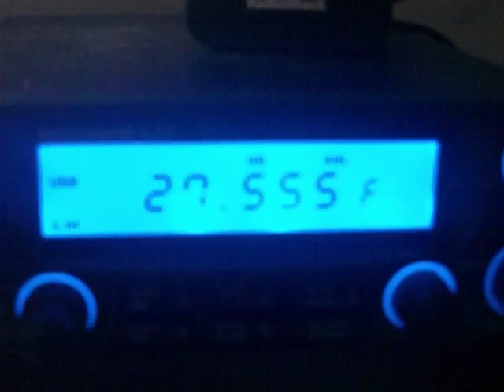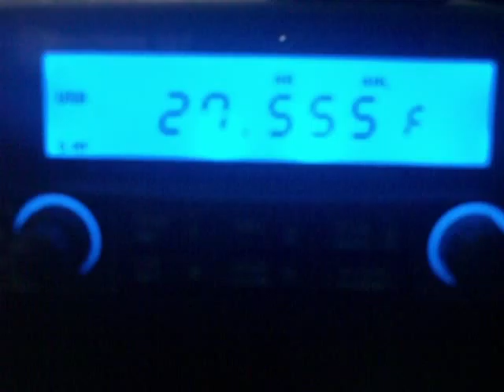27.555 USB QRN and data????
wideband noise